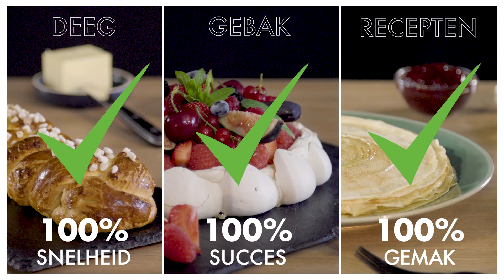Met de Magimix Cook Expert heb je geen standmixer meer nodig!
Door een onafhankelijke partij is de Magimix Cook Expert getest op het kneden van brood , het opkloppen van eiwit en het maken van pannenkoeken / flensjes beslag. Wist je dat der Cook Expert hier ideaal voor is?